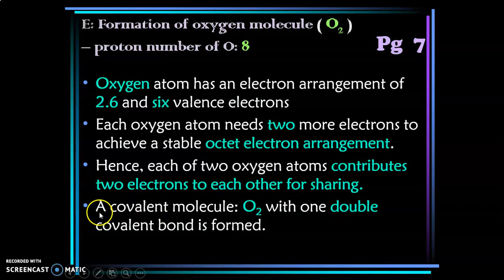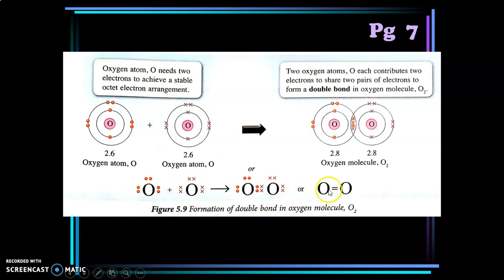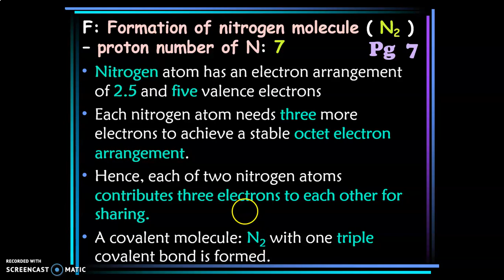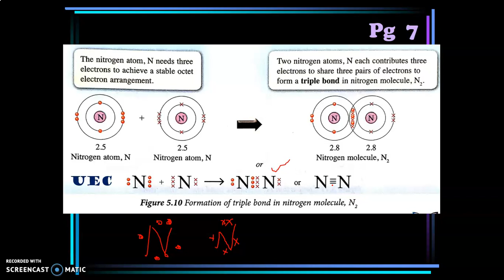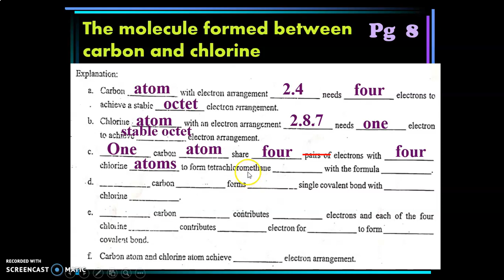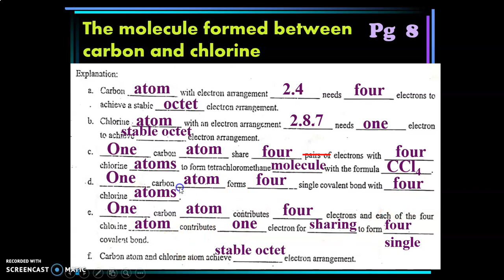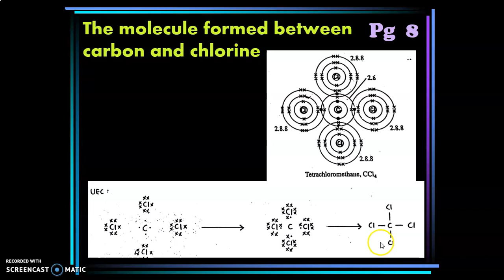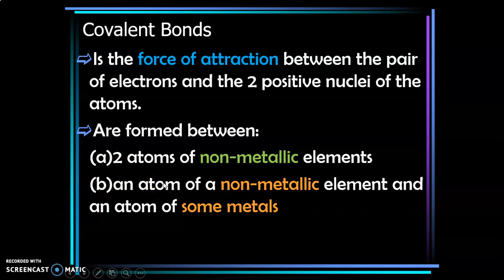S1 Chemistry 20200512 Chapter 7 Chemical Bonds Part 5/20 (CHHSptwong)